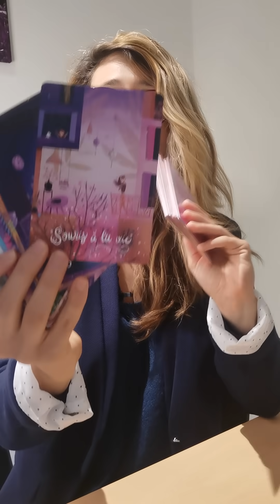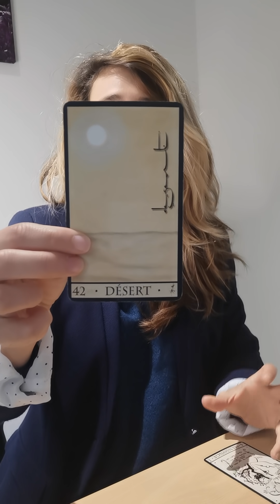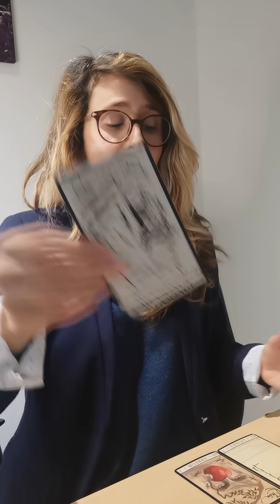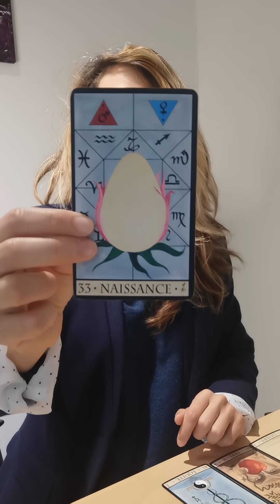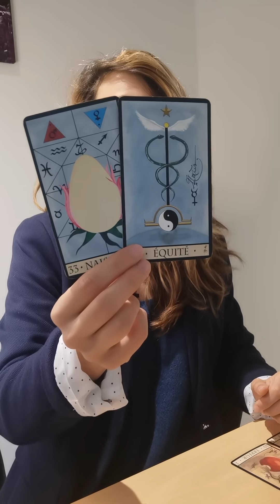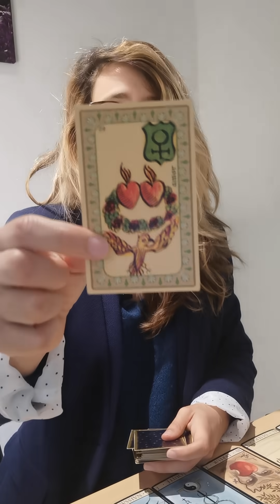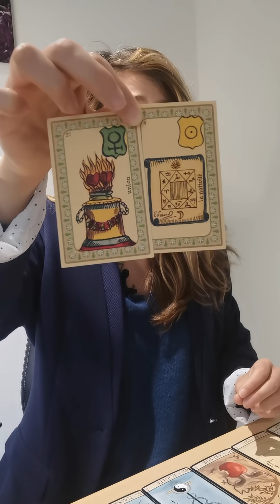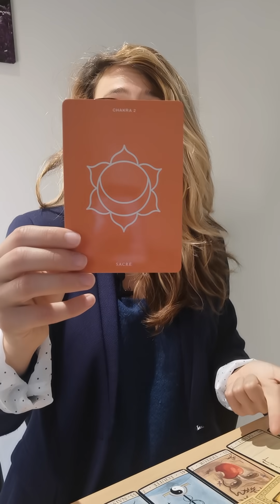♏🔮 Horoscope Scorpion automne 2021 🍁 | GUÉRISON PROFONDE | NOUVELLE VÉRITÉ | CROISSANCE 🔮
♏🔮 Horoscope Scorpion et ascendant Scorpion pour l'automne 2021. Guidance complète sur 3 mois 🙏

🌿 BOUTIQUE BIEN ETRE:

➡️✨ Méditations guidées réalisées par mes soins, bougies 7 chakras, encens 7 chakras, Tisanes 7 chakras, bracelets de minéraux... Pour votre bien être ✨⭐

⭐ Les Guidances proposées sur la chaîne sont des guidances générales composées de tirages de cartes et de channeling pour vous accompagner sur votre chemin de vie ⭐

💜 Naturopathe de formation affiliée fédération française de naturopathie depuis 2016 et Maître Reiki formée à Toronto, Canada depuis 2013, je reçois en cabinet de consultations à Manosque et je propose également des consultations à distance.